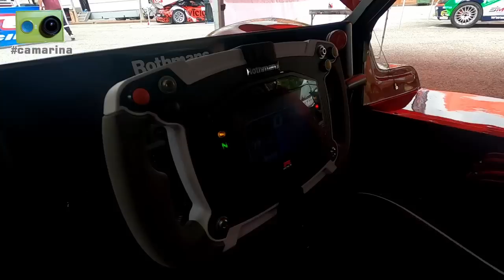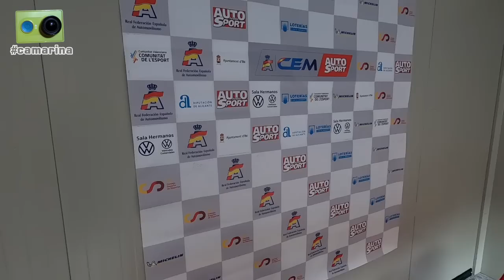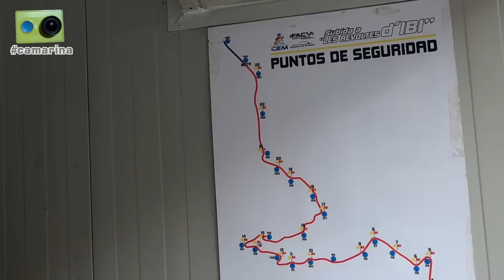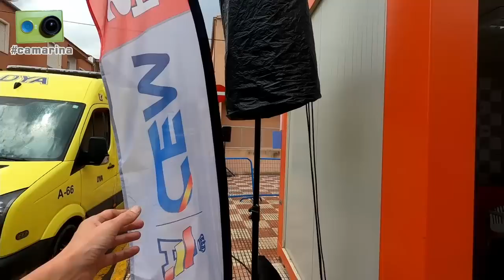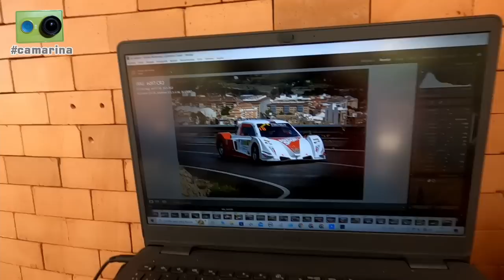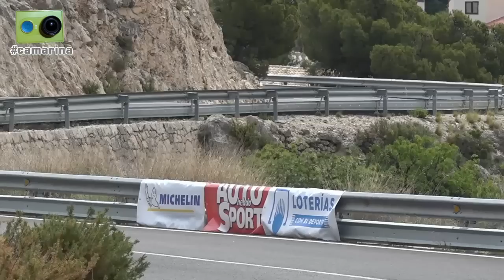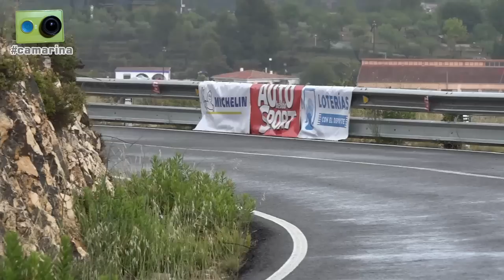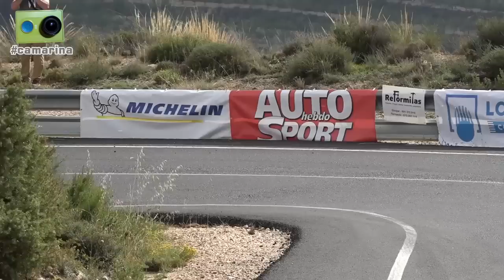La Subida a les Revoltes d'Ibi 2023 vista de otra forma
La Subida a Les Revoltes d'Ibi, segunda prueba del Campeonato de España de Montaña CEM AUTOhebdoSPORT 2023, vista desde dentro por Miguel Collado y Daniel Ceán-Bermúdez con la camarina

Cerca de dos horas de reportaje que incluye los siguientes contenidos:

Viernes:
00:00 Inicio
00:40 De camino a Ibi nos pilla un buen chaparrón
02:55 Llegamos a Ibi y en la zona de asistencia hablamos con...
05:25 Javi Villa, que nos muestra el nuevo volante de su BRC B59
10:30 Benito Pérez
12:00 Gerard de la Casa
17:00 Jacobo Senín
20:30 David Cánovas
21:15 Ricardo Sepulcre, jefe de prensa de la Subida a Les Revoltes d'Ibi
23:00 Javi Rodríguez
24:50 Juan Antonio, de Contenidos TV, encargado del 'streaming', y Adrián Reche, responsable de La Fresca FM
27:00 Juanjo Ros, uno de nuestros fotógrafos en la prueba
29:15 Maxi, cámara de Contenidos TV
30:30 Imágenes de la ceremonia de salida

Sábado:
32:30 Empezamos el día encontrándonos con parte del equipo de cronometraje de Fotomotor
34:25 Llegamos a la zona de salida, donde hablamos con...
34:30 Pedro Martínez, presidente del Automóvil Club de Alicante
35:30 Rafael Serralta, Alcalde de Ibi
37:15 Empezamos a prepararlo todo en la cabina desde la que haremos la retransmisión
39:00 Comenzamos con la radio en directo a través de internet y de La Fresca FM, en la que entrevistamos a...
39:35 Gabriel Alonso y María Lanzón, de AUTOhebdo SPORT
40:50 Manolo Sánchez, Director de Carrera
41:15 Pablo Andrés Pérez, Coordinador del CEM AUTOhebdo SPORT
45:15 Javi Rodríguez
49:00 Fernando Fernández, Presidente de Comisarios Deportivos del CEM AUTOhebdo SPORT
50:00 María Ramos, Secretaria del Colegio de Comisarios Deportivos
52:00 En una pausa de la retransmisión charlamos con Julio Castrejón, Comisario Técnico
53:00 ¡Empieza a llover!
53:55 Retornamos tras un corte de luz debido al chaparrón que obliga a aplazar unos minutos la siguiente manga
1:00:30 Reanudamos la retransmisión y entrevistamos a...
1:00:55 Julio Castrejón, Comisario Técnico del CEM AUTOhebdo SPORT
1:01:45 Terminada la retransmisión del sábado toca empezar a recoger
1:02:25 Juanjo, Santi y Corsino nos cuentan como ha sido el día en la prueba
1:04:45 Charlamos con Mario y Damián, los cámaras de Contenidos TV en el recorrido
1:06:55 Momento de tomar una cerveza mientras vamos descargando y procesando las fotos
1:10:10 El equipo del A.C.Alicante se prepara para una merecida cena después del trabajo del día

Domingo:
1:11:45 Empezamos la jornada en la cabina de comentaristas y antes de empezar la retransmisión hablamos con...
1:11:55 Manolo Sánchez, que nos cuenta detalles sobre el incidente, afortunadamente sin consecuencias graves, sufrido por Llamusí en la asistencia
1:13:25 José Francisco Gomis y Manuel, tripulación del coche 00
1:14:15 Juan Cánovas, Adjunto al Director de Carrera
1:15:30 Iniciamos la retransmisión de la jornada del domingo, en la que entrevistamos a...
1:15:33 Pedro Martínez, presidente del Automóvil Club de Alicante
1:16:15 Enrique Mattes, uno de los dos 'relaciones con los participantes' de la prueba
1:18:35 José Javier López, piloto del Clio #25
1:19:10 Jaime Molina, Comisario Técnico
1:20:25 Bajada de los coches tras completarse la última manga de carrera
1:21:30 Una vez finalizada la prueba, y mientras vamos desmontando todo, hablamos con los hermanos de Fuel Addicts
1:22:45 Nos despedimos de los cámaras de ContenidosTV agradeciéndolos su gran trabajo durante todo el fin de semana
1:26:10 Seis minutos de imágenes variadas de acción de las dos jornadas de la subida a Les Revoltes d'Ibi
1:32:10 Imágenes de la entrega de premios
1:34:10 Tras concluir la entrega de premios hablamos con Jacobo Senín, vencedor absoluto y de la Categoría 2 del CEM AUTOhebdo SPORT
1:37:40 De vuelta a la caseta de comentaristas recogemos el material mientras vuelve a llover
1:40:00 Comentamos el susto del conato de incendio del Speed Car de Mari Santonja, captado en directo durante la retransmisión por streaming
1:41:35 En la Casa de los Reyes Magos, oficina central de la prueba, vemos parte del trabajo posterior a la prueba del equipo del AC Alicante
1:44:30 Para cerrar el día nada mejor que cenar con Pablo, Iris y Marc, al que habíamos visto sólo en foto hasta ese momento

Lunes:
1:46:50 Después de desayunar hablamos con...
1:46:55 Jordi Vilardell, ganador en CM Junior, y sus padres, Jaime y Ángela
1:53:05 Esther y Juan, del restaurante Casa Pincho
1:55:10 En el viaje de vuelta hacemos nuestra ya tradicional parada en La Roda para tomarnos unos Miguelitos, acompañados esta vez de un Centenario
1:56:35 En el viaje de vuelta... ¡nos vuelve a tocar lluvia llegando a casa!
1:57:25 Nos despedimos hasta el próximo vídeo